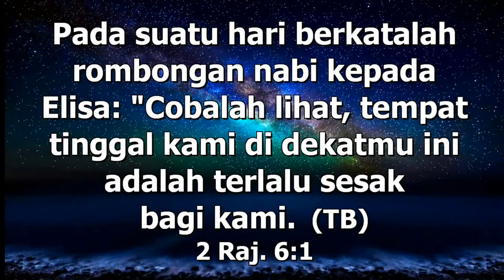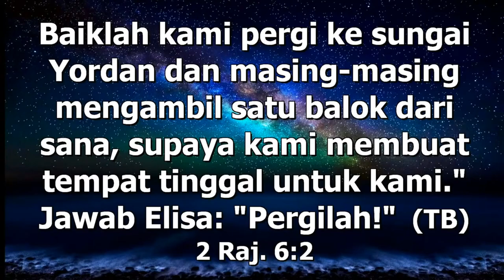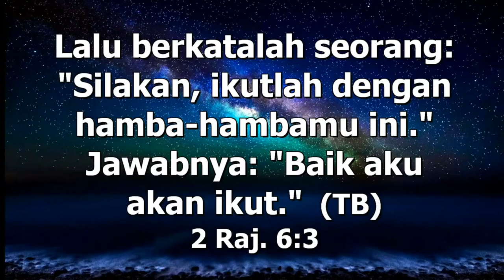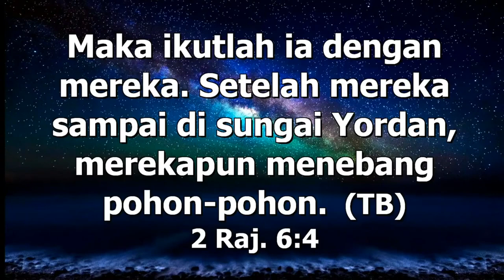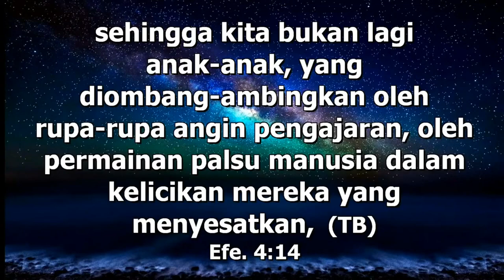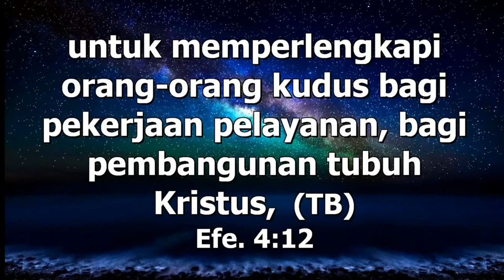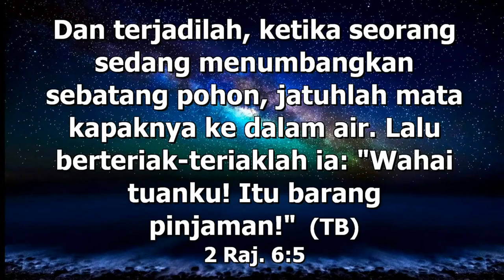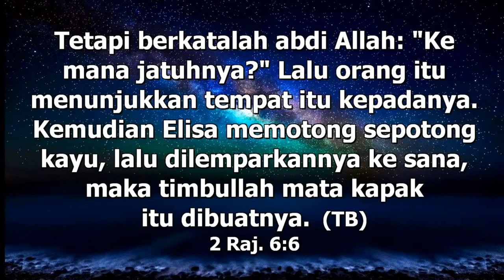Memperluas Kediaman (Pdt Paulus)